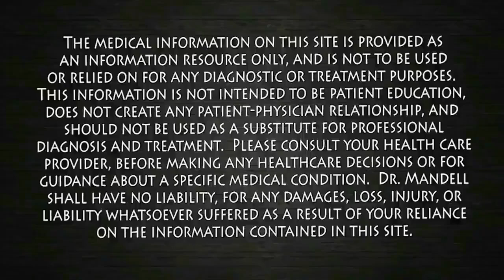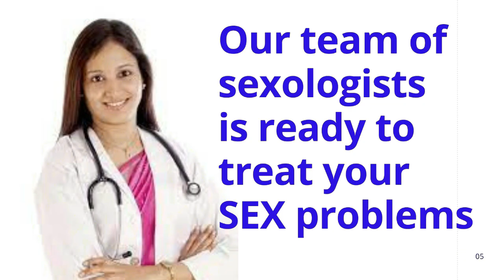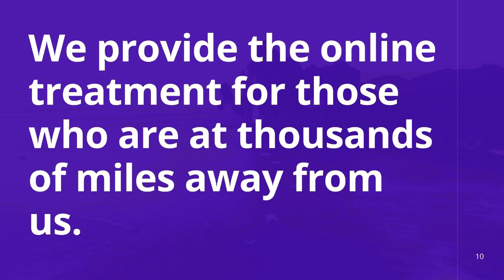Premature 🔥 Ejaculation, Cured Naturally | शीघ्रपतन का पक्का इलाज | Treat PME Permanently Part-1.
Online treatment is available to International clients too.

☛ Dr. Kapoor is a Senior Sexologist, Urologist & Gynecologist, Manufacturer, provides Asia’s #1 online customized medical-treatment service since 1980, based in Bathinda, Punjab. INDIA.
Watch the following TWO videos to increase the sex time.
1. All type of Male Sexual Disorders. (✔️  सेक्स टाइमिंग बढ़ाए ✔️  मजबूत तनाव दिलाए ✔️  शुक्राणुओं की संख्या बढ़ाएं ✔️  लिंग में ब्लड फ्लो बढ़ाए ✔️  मजबूत और देर तक तनाव पाएं)
2. Chronic & Recurrent infections of urinary system (UTI).
3. Irritable Bowel Syndrome (IBS).
4. Benign Prostatic Hyperplasia or BPH..
5. Overactive Bladder or Urgency of Urine.
6. All Types of Menstrual Disorders.
7. Breast Enlargement Treatment
8. All types of vaginal discharge, Itching & Infections.
Place the order for any of our customized medicines/ treatment, sitting anywhere in the world. Your medicine will reach you at
Cover Topics:-
tell you about the highly recommended video for PME
premature ejaculation or PME ko rokne ke liye best exercise
talk about a very effective exercise
talk about the techniques that are highly effective to cure PME in coming next video-2
talked about the very effective & highly recommended medicines & home remedies to cure PME in  coming video-3
☛ Social Links ☚
Best Regards,
Dr. Kapoor Sexologist & Urologist Since 1980